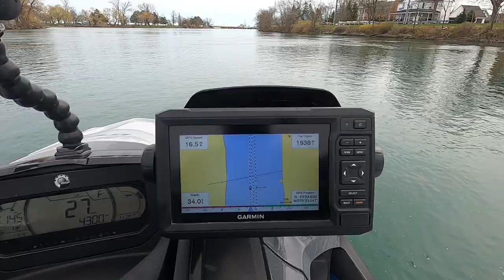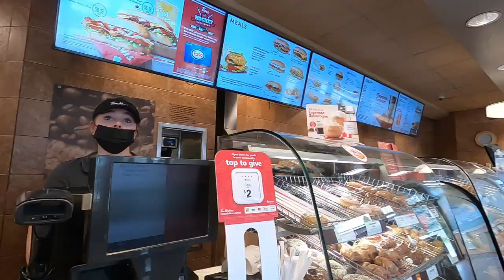A Quick Ride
Just a quick ride today on the Sea Doo.
It is still early in the season and it's hard to get out due to the ever changing weather.
Finally got a break with the weather and my days off.
A quick ride up the Welland River in Niagara and grab a coffee too.

Allex - Ready to go
IP4HNFC734DPHXBC